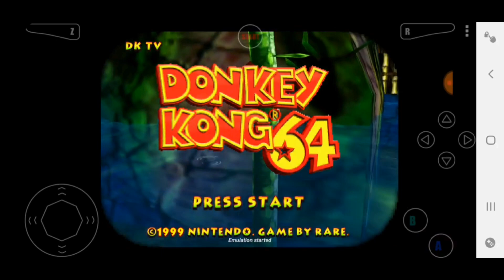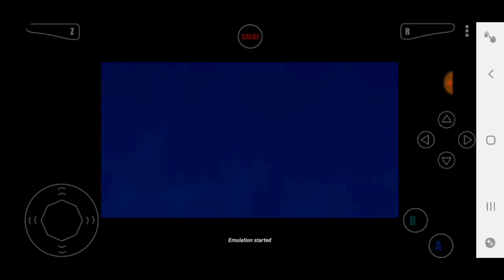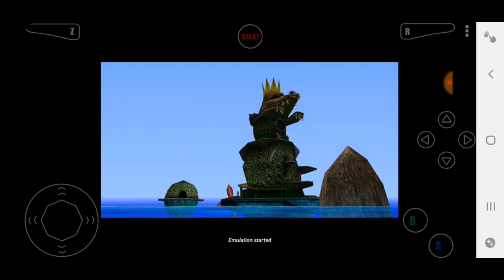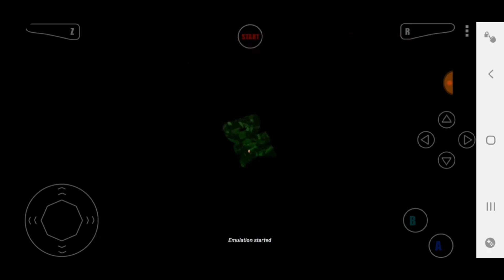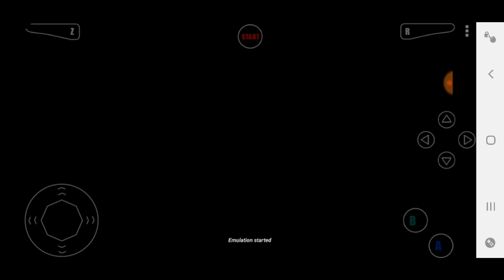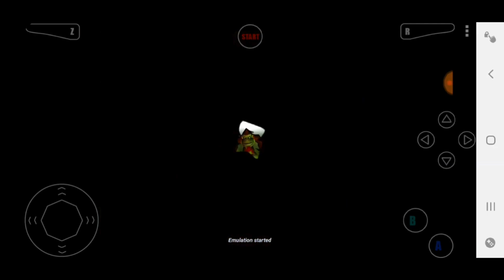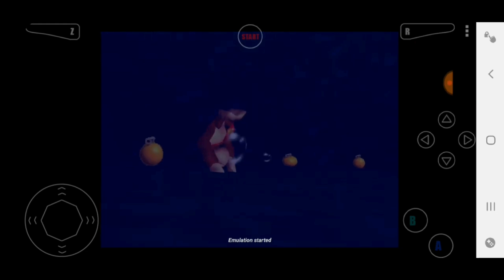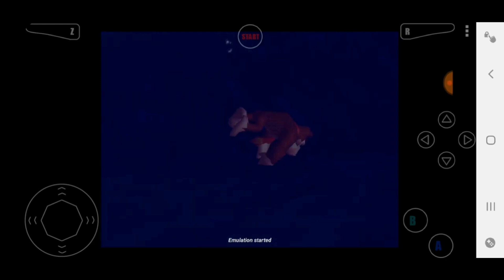RETRO GAME TIME DONKY KONG 64 #1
hello people todays video is  Donky kong  dont mind the skit at the start i got bored lol    i hope you all enjoy a trip to the 90s   as i play DONKEY KONG   if you enjoyed like and subscribe and il see you in the next one